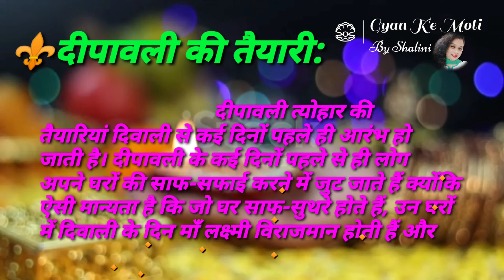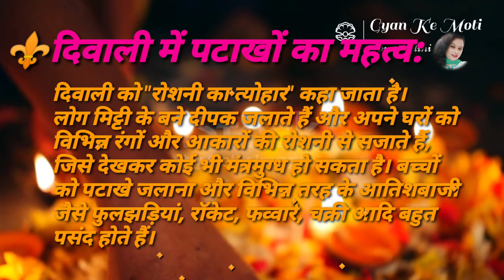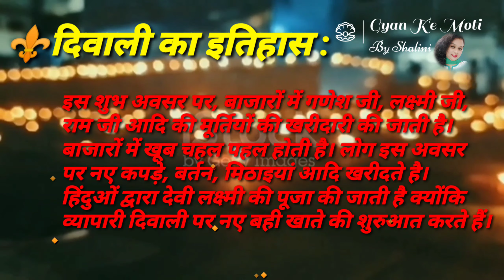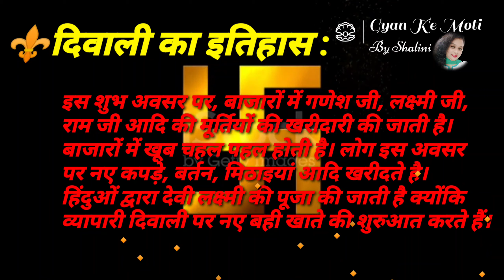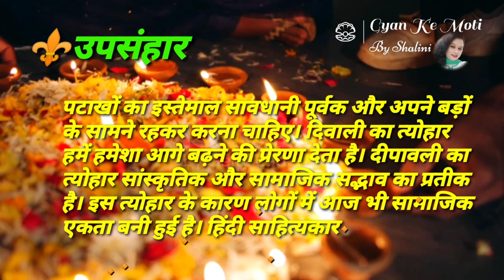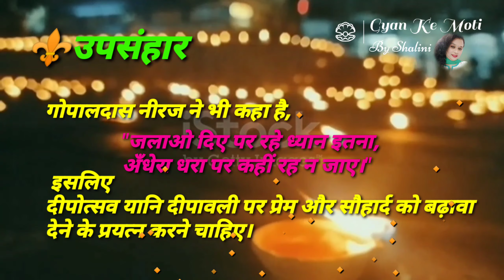पर निबंध इस प्रकार याद करेंगे तो कभी नहीं भूलेंगे! सभी कक्षाओं के लिए उपयोगी निबंध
आप सभी को शुभ दीपावली,

आज के वीडियो में हम अध्ययन करेंगे "दीपावली पर निबंध" जो सभी प्रकार की कक्षाओं के लिए अत्यंत उपयोगी है!  मैं शालिनी आप सभी का स्वागत करती हूं आपके अपने शैक्षिक एवं ज्ञानवर्धक चैनल ज्ञान के मोती में। इस वीडियो में बैकग्राउंड में चल रहे "ओ पालनहारे निर्गुण और न्यारे" भजन को मैंने ही गाया है, अगर आपको अच्छा लगे तो मुझे कमेंट बॉक्स में जरूर बताएं।
 इस निबंध के अध्ययन से आपको सहायता मिलेगी अपने प्रिपरेशंस अच्छे से कर सकेंगे।
        आशा करती हूं आपको यह वीडियो पसंद आएगा अगर आपने मेरे चैनल को अब तक सब्सक्राइब नहीं किया है तो जरूर करें और बैल आइकन को जरूर दबाएं ताकि मेरे हर नए वीडियो के आने की जानकारी आपको सबसे पहले प्राप्त हो सके आप सभी की सफलता की मंगल कामना के साथ शालिनी।
 धन्यवाद।

UP TET 2021 HINDI |  UPTET Practice 01 UPTET  एक नई शुरुआत/uptet best online /uptet class/uptet
UP TET 2021 Hindi /UPTETHindi preparation/uptet Hindi online class/UPTETHindi best class/Uptet hindi